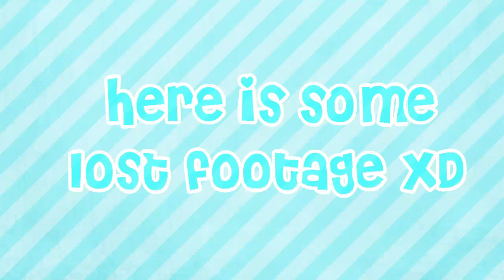New Username + Channel Updates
*I take no ownership for any of the content used in this video.
Editor/recorder: Camtasia Studio 8